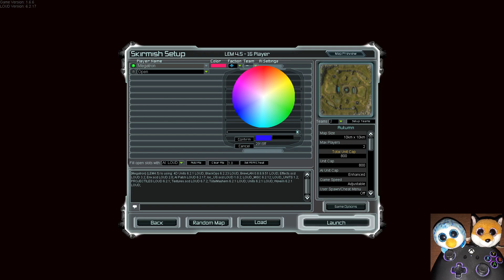Let's Play Supreme Commander Forged Alliance—LOUD Mod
This overhaul improves performance and multiple aspects of the game. Let's see how it goes.